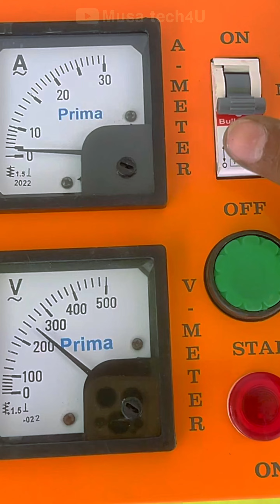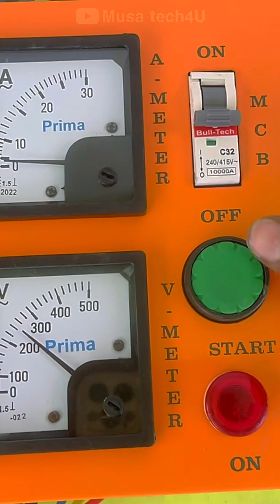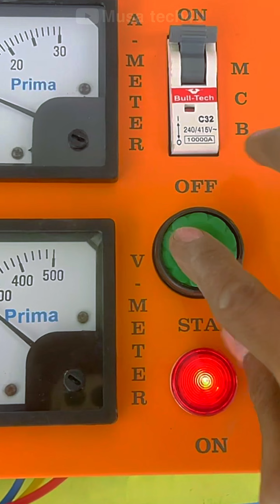Borewell 1HP Texmo submersible pump installation Amazing Technique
► Borwell Water Filled V4 Pump

1HP/8 Stage
1HP/12 Stage
1HP/15 Stage
1.5HP/16 Stage
1.5HP/20 Stage
1.5HP/25 Stage
2HP/25 Stage
2HP/30 Stage
3HP/15 Stage
3HP/25 Stage

► Borwell oil Filled V4 Pump

1HP/10 stage pump
1HP/8 stage pump

► All Borwell motor fitting (Submersible pump)

► Second Channel- Musa Play4U